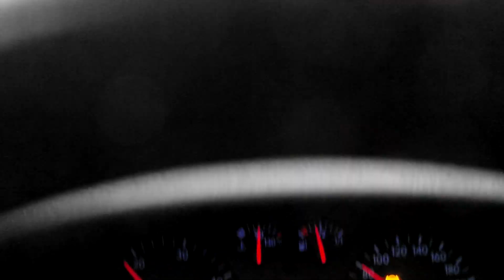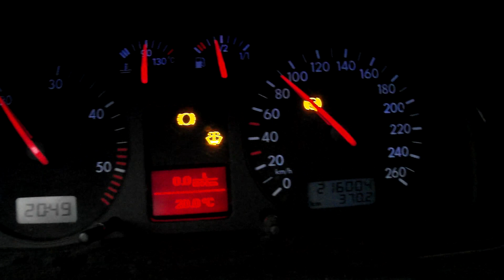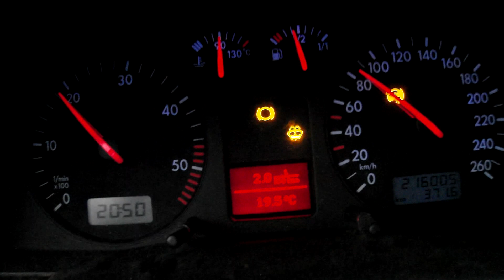Фура и WV-PASSAT B 5 1.9 TDI.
Если прижаться вслед за фурой, то реально экономия топлива составит 1-2л\100км. Расстояние должно быть 3-5метров- ОЧЕНЬ ОПАСНО И не повторять.